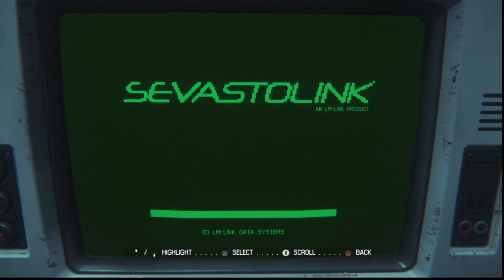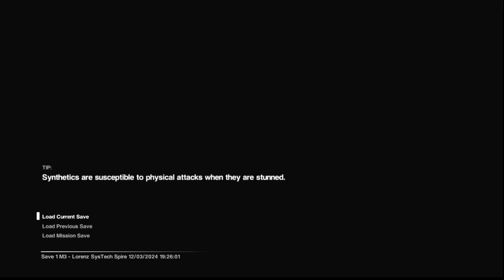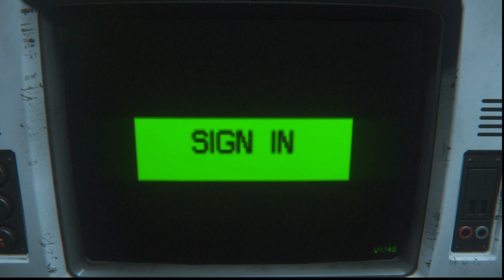Alien: Isolation (Part 4)